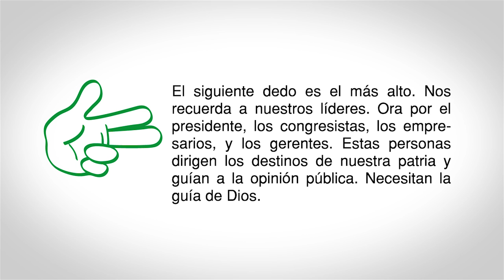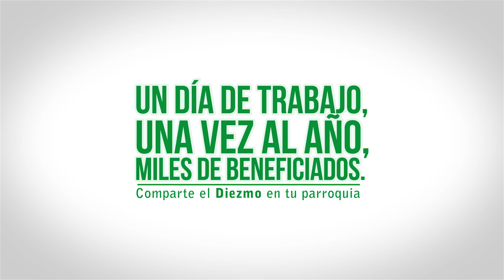Oración de los 5 dedos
Campaña de Diezmos 2014
¡Se nota! Cuando das con alegría